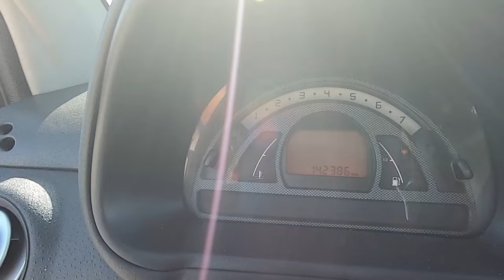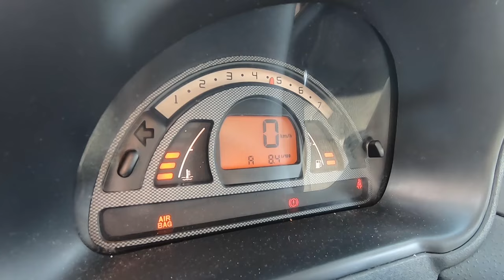O verdadeiro filho do SAXO CUP ??? Vamos testar o C2 CUP e dono quer è BARROTE - Teaser